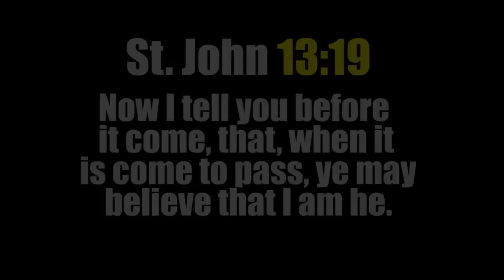Fulfilled PROPHECY: Massive 6.2 EARTHQUAKE just struck NEW ZEALAND 1.19.14 See 'DESCRIPTION'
Magnitude Mw 6.2
Region NORTH ISLAND OF NEW ZEALAND
Distances 112 km NE of Wellington, New Zealand / pop: 381,900 / local time: 15:52:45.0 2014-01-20
34 km SE of Palmerston North, New Zealand / pop: 75,996 / local time: 15:52:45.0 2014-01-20
Impact:
- Rattle Buildings
- Power Outages
- Series of aftershocks
- Water Mains burst in town of Eketahuna
- People fled from buildings
- Damage to furniture
- Felt @ Wellington Airport
- Houses damaged in Eketahuna
- Chimney's fallen
- Windows broken
- Much rock fall
- Highway slips
- Toppled walls
- Furniture removal
- Items fall off shelves
- Buildings rendered uninhabitable
- Minor injuries
- Most damage in Wairarapa & Palmerton North areas
- Debris on Roads btwn Pahiatua & Palmerton North
- Bridges being examined
- Trains suspended
- Airport giant eagle ripped from roof
- Sudden, "very violent' say resident though limited in damage
- Farm Horses ran for like 10 minutes, sheep huddle
- Shops damaged in Masterton
- Evacuations

PROPHECY Aug.19, 2013 (9:08 PM EST) Yet, another major EARTHQUAKE is determined upon the NEW ZEALAND region. It is sure to happen. Mankind need to repent of our sins and turn to Jesus Christ for eternal salvation, the one who reveals these events John 13:19

2:15.13 METEOR EXPLOSION RUSSIA

HOW TO BE SAVED:
To The Honest Enquirer, PRAY the following prayer or one similar: